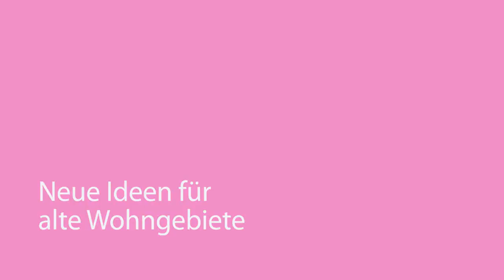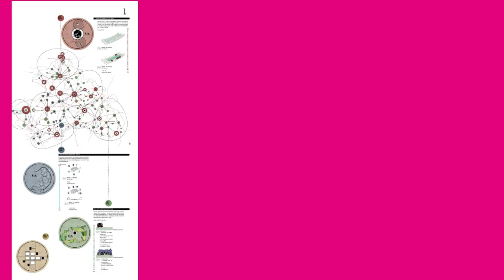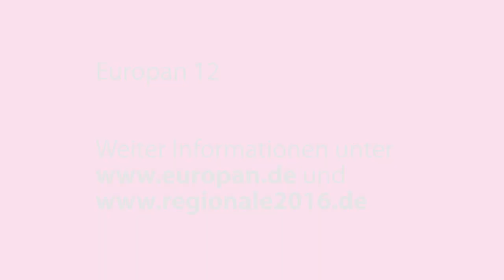Regionale 2016: der EUROPAN-Wettbewerb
Der Ideenwettbewerb EUROPAN hat jetzt Nachwuchsarchitekten aus mehreren europäischen Ländern und das westliche Münsterland zusammengebracht -- mit spannenden Ergebnissen für beide Seiten.

Bei EUROPAN geht es vor allem um neue und kreative Ideen für das Bauen von Morgen, die junge Architekten aus 16 europäischen Ländern entwickelt haben. Und es geht um Städte und Gemeinden in ganz Europa, die Aufgabenstellungen für den Architektennachwuchs einreichen konnten. Das haben Ahaus, Dorsten und Nordkirchen getan -- gemeinsam unter dem Dach der Regionale 2016. Die drei Kommunen steuerten jeweils ein ausgewähltes Wohngebiet aus den 1950er bis 1970er Jahren als Wettbewerbsaufgabe bei. Anspruchsvolle Aufgabe für die Architekten war es, Ideen und Konzepte zum planerischen Umgang mit diesen Gebieten zu entwickeln, die häufig sehr günstig in Innenstadtnähe liegen, aber auch in die Jahre gekommen sind und sich vielfach in einem Generationswechsel befinden.